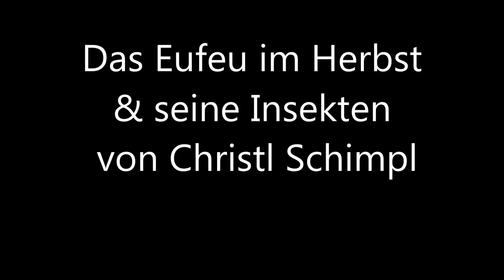Der Efeu im Herbst und seine Insekten von Christl Schimpl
Wenn kaum noch Blühendes vorhanden ist, sprießen Kugeln vom Efeu (Hedera helix) aus dem Blätterwerk hervor.
Die blühenden Fruchtekugeln sind für viele Insekten die herbstliche Nahrungsquelle.
Doch für uns Menschen ist der Efeu giftig